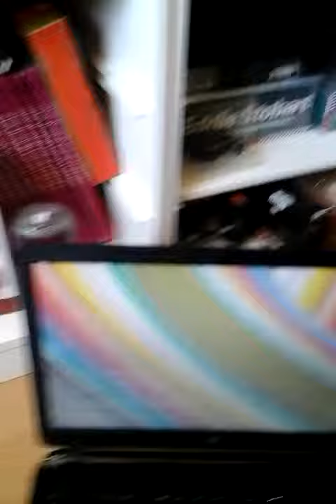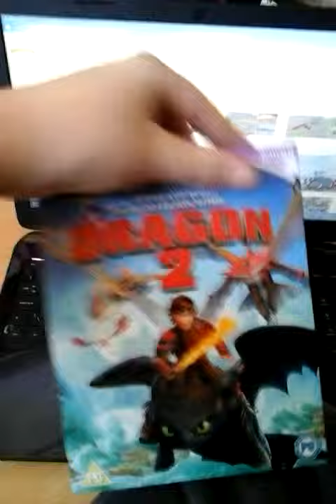Update xmas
Hi i wish u got the gift u wanted